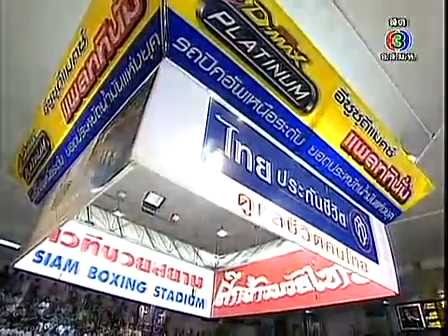ศึกจ้าวมวยไทย 12 กันยายน 2552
คู่ประกอบรายการ
คู่ที่1 เพชรพนม มีนะโยธิน พบกับ แรงเพชร เพชรเฟอร์กัส พิกัด 116 ป.
คู่ที่2 หนึ่งเทพ อิมิเน้นท์แอร์ พบกับ รักษ์ชัย แก้วสัมฤทธิ์ พิกัด 115 ป.
(ชิงที่3 มวยรอบยาฆ่าหญ้าตราหมาแดง ครั้งที่8)
คู่ที่3 รุ่งเพชร ว.รุ่งนิรันดร์ พบกับ เทียนชัย ก.สะเภาทอง พิกัด 115 ป.
(ชิงชนะเลิศ มวยรอบยาฆ่าหญ้าตราหมาแดง ครั้งที่8)
คู่ที่4 โอโรโน่ ย.โย่ง101 พบกับ จ๊อกกี้เล็ก เพชรศิริยิมส์ พิกัด 105 ป.